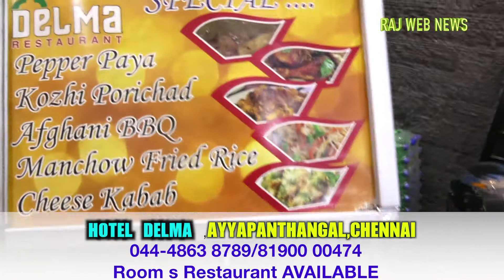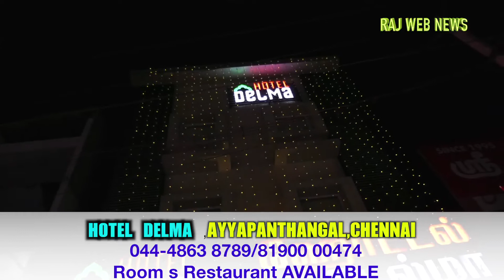HOTEL DELMA ,AYYAPANTHANGAL,CHENNAI,044-4863 8789/81900 00474 Room s Restaurant AVAILABLE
HOTEL DELMA ,AYYAPANTHANGAL,CHENNAI
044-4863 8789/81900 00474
Room s Restaurant AVAILABLE